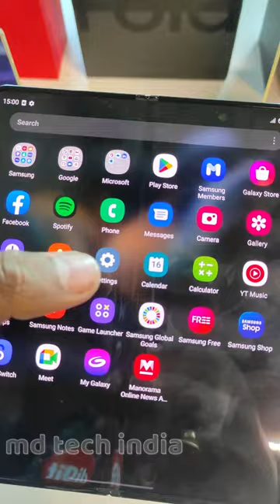Samsung Galaxy Z Fold 4 - The Best Phone Yet!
1. Facebook at @mdtechindia
3. Instagram @mdtechindia
4. Twitter @div364
5. Using Callme4 app @ mdetech@cm4